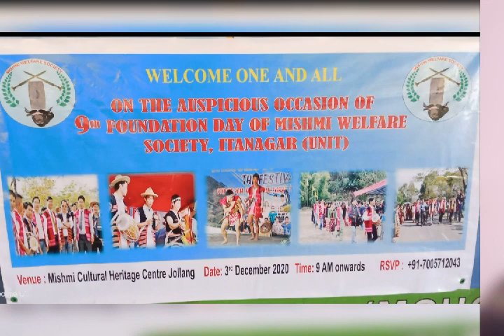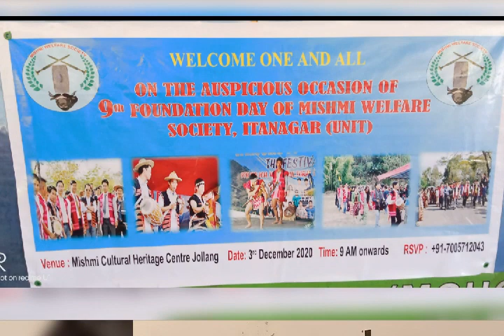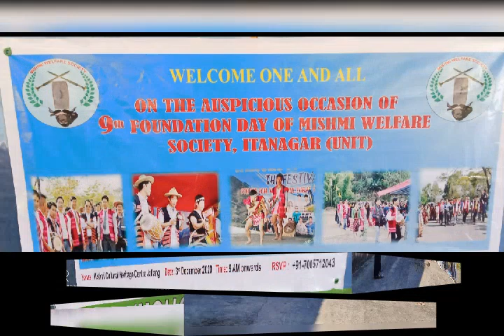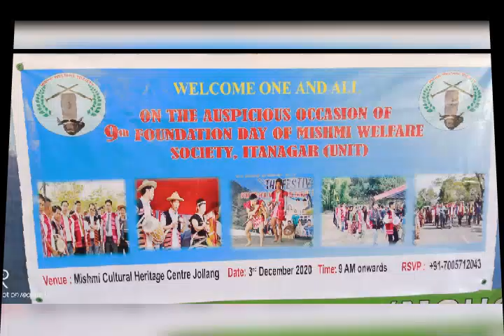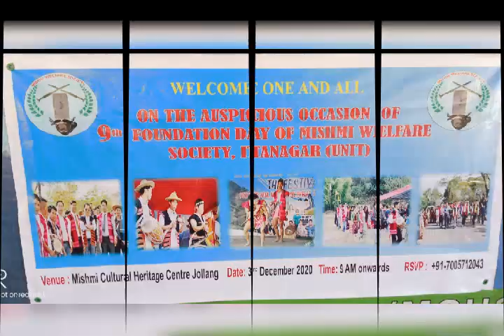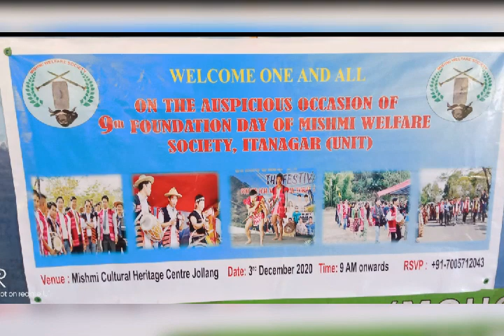Idu Mishmi program 3rd December 2020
MWS (Itanagar) Foundation Day special